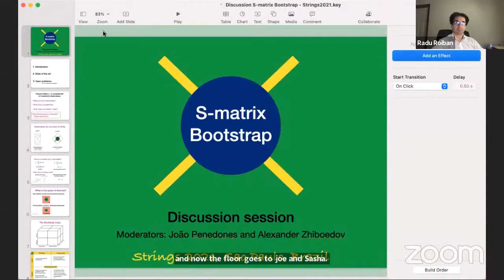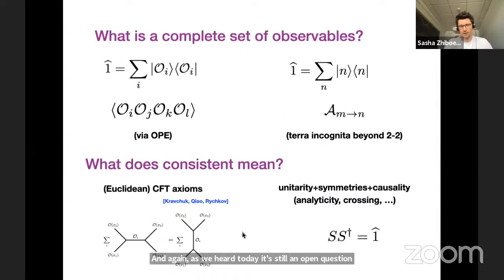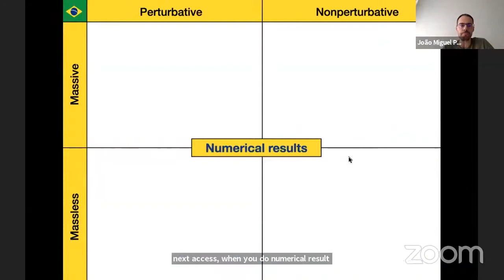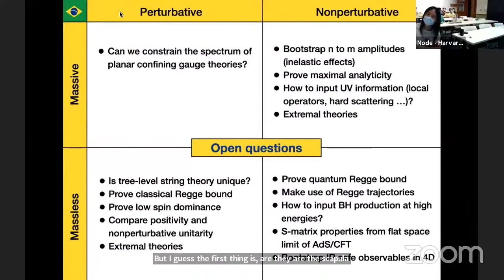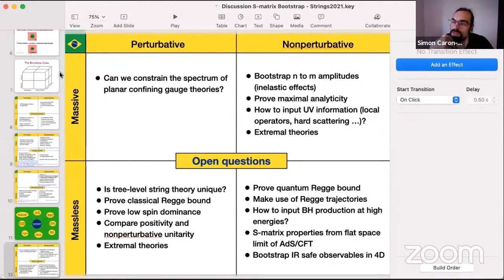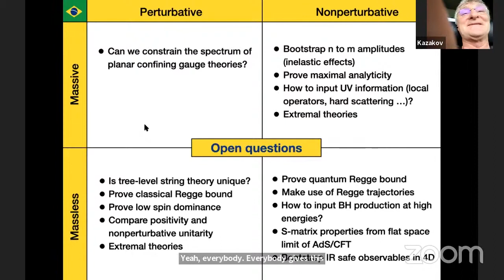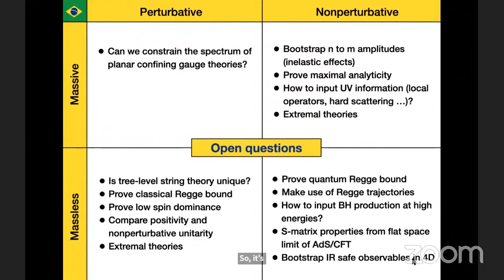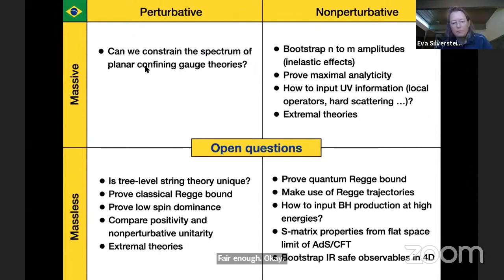ICTP-SAIFR Strings 2021 - Day 1 / João Penedones and Alexander Zhiboedov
Speakers:
João Penedones (École Polytech. Féd. de Lausanne) and Alexander Zhiboedov (CERN): S-matrix bootstrap